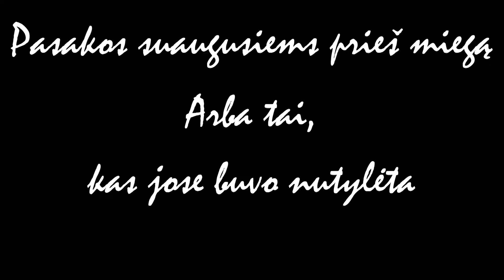A.Kaniava. Pasakos suaugusiems prieš miegą, arba tai , kas jose buvo nutylėta.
Sveiki, mano mieli klausytojai, žiūrovai, draugai ir bendraminčiai!
Tikiuosi suprantate, kad tai tik nedidelė dalis to, kas buvo nutylėta, o gal net sąmoningai nustumta į istorijos pašalius. Šiame keistame ir nelengvame visiems kūrėjams laikotarpyje, nelengva tęsti pradėtą misiją, bet Jūsų palaikymas tikrai įkvėps ryžto ir drąsos.